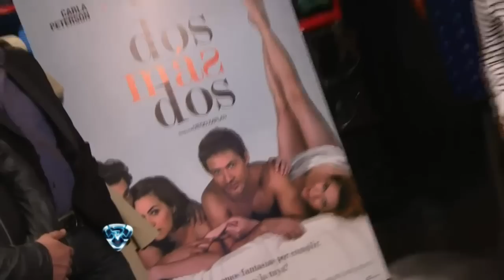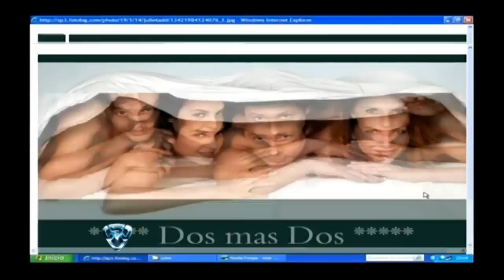Showmatch 2012 - Suar, Tinelli y la Abuela, un diálogo desopilante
Marcelo Tinelli invitó a Adrián Suar para que adelante detalles del estreno de su película "Dos más dos" y en medio del relato, Antonio Gasalla los interrumpió disfrazado de "La Abuela". Mirá la charla: